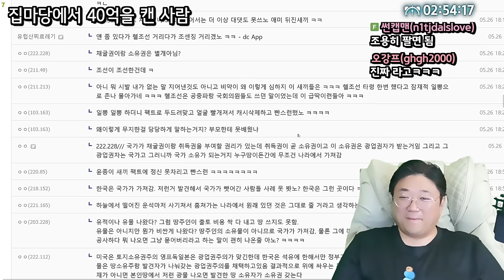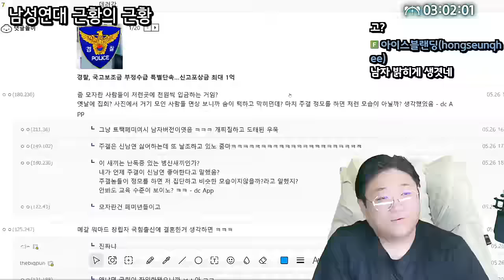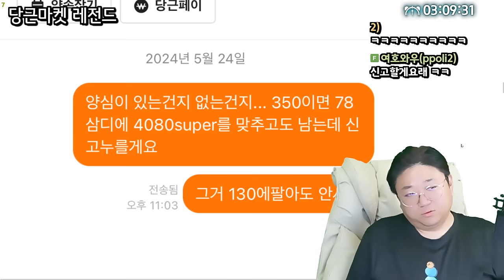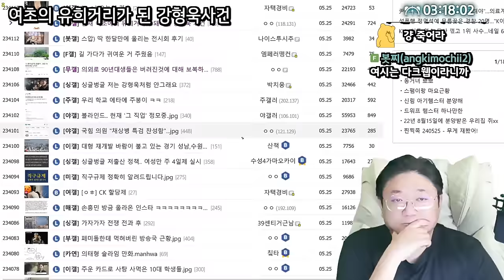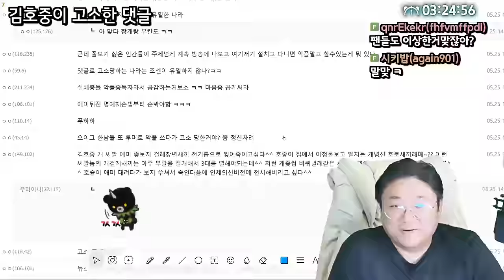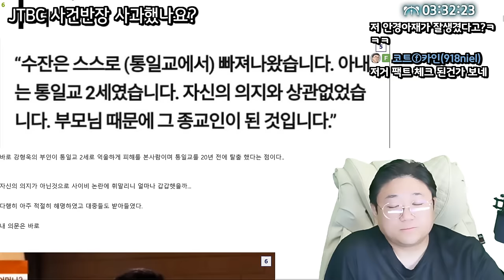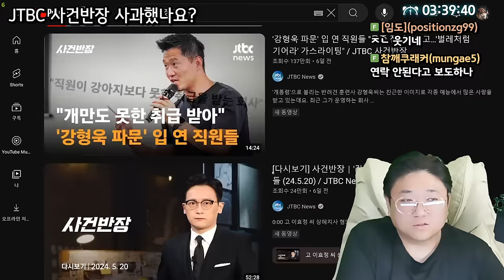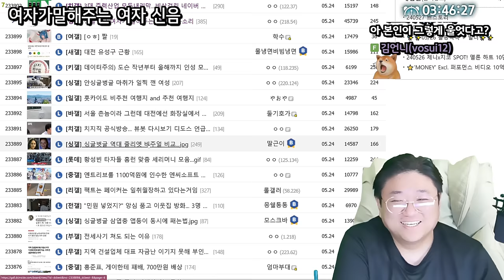사건반장.. 도대체 언제 사과할건가요? (24.05.26-4)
0:00 집 마당에서 40억을 캔 사람
3:01 운동하다 인생ㅈ 조진놈
4:32 바가지 씌우다가 바가지 깨진 여수
5:49 남성연대 근황
10:11 베트남 젊은 사모님
11:42 코트의 배민독
13:03 당근 레전드 뜸
14:38 90년대생은 버려졌다
19:13 여초에서 유희거리가 돼버린 강형욱
23:18 2연나락 피식대학 또 논란 터졌다
28:30 김호중이 고소한 댓글
29:35 시바견 키우면 매일보는 모습
30:35 JTBC 사건반장 사과했나요?
48:40 3대 주력산업 모두 내리막 네이버
49:10 여자가 말해주는 여자 신음소리

[음원출처]